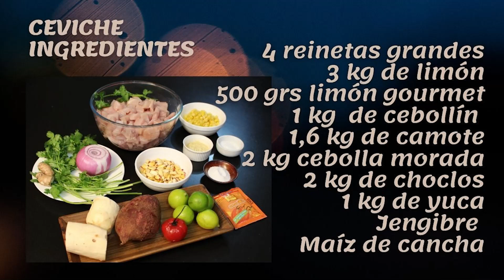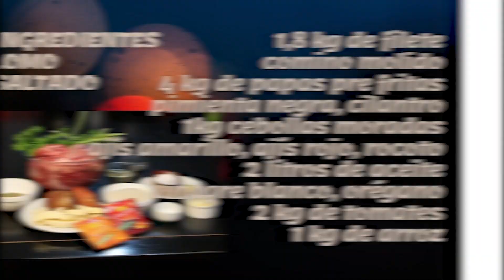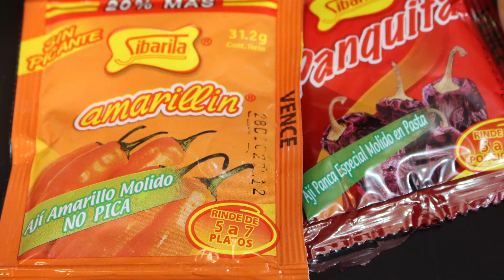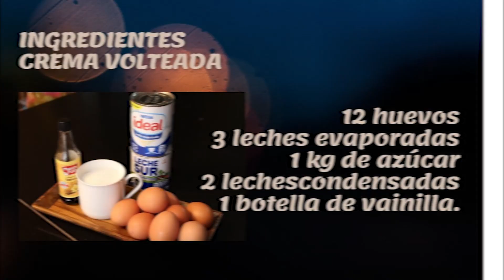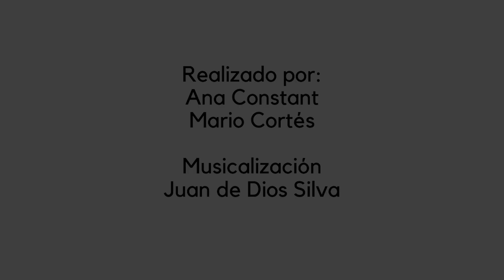Cocina Migrante: Una Mesa para Compartir el Viaje. Hoy: Perú.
Cocina Migrante: Una Mesa para Compartir el Viaje.

El micro documental “Cocina Migrante: Una mesa para compartir el viaje”, es una iniciativa financiada por el Fondo Nacional de Cuaresma de Fraternidad del año 2019, ejecutado por Caritas Valparaíso, con la colaboración de Incami, y el Departamento de Movilidad Humana de la Diócesis de Valparaíso.

El video forma parte del proyecto de igual nombre, que se funda en la comprensión de la migración como una oportunidad de enriquecimiento a través del desarrollo de iniciativas que promuevan el diálogo entre culturas.

Desde una mesa común, durante una serie de sesiones grupales, cada persona -en su dimensión individual y colectiva-, va intercambiando sus principales recuerdos, vivencias, modos de vida, historias y valores, como elemento dinamizador de su vivencia cultural. El proyecto consideró la participación de tres familias y un colectivo de nacionalidades; peruanas, haitianas y venezolanas. Se las iremos compartiendo a través de micro cápsulas.

En esta oportunidad, conoceremos a Judith Urbano Espinoza, peruana que lleva 19 años viviendo en nuestro país.

Fuente: Caritas Valparaíso